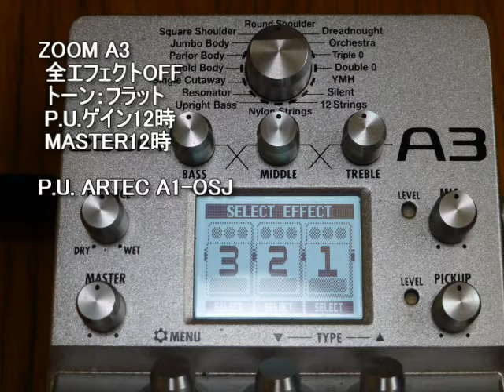ZOOM A3 ALL50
ZOOM A3
 P.U.Gain 050 Master050

P.U. ARTEC A1-OSJ